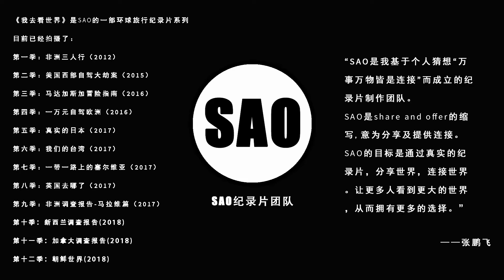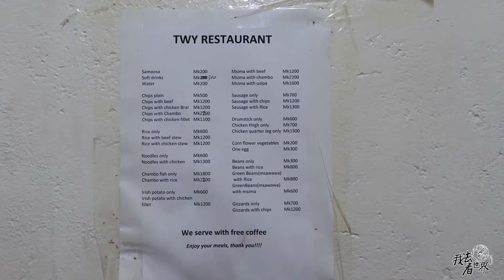Malawi23:A bowl of unforgettable soup in Africa is a taste of hometown.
Travel Around the World Season9：Africa Research Report
made by SaoGroup：Pengfei Zhang，Qiuli，Chenwei.